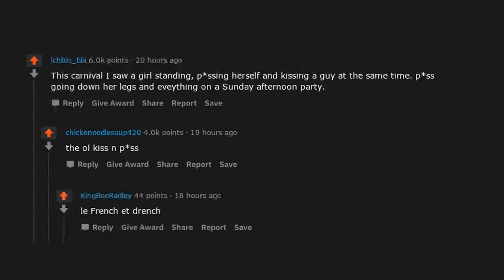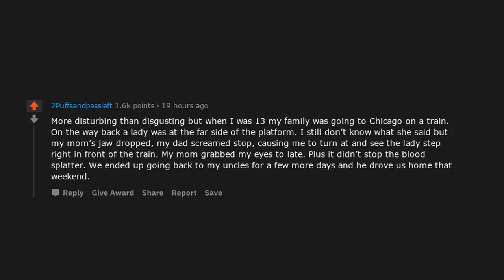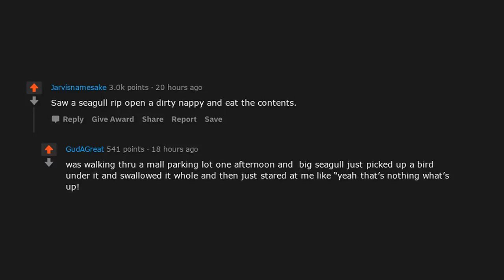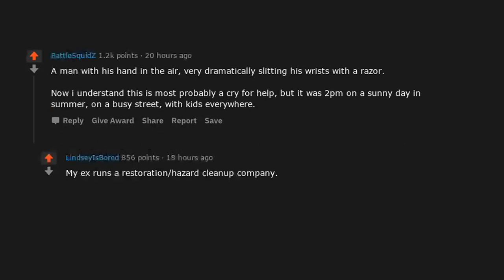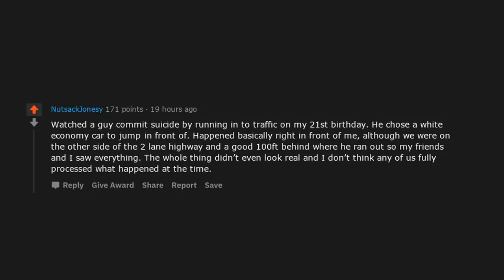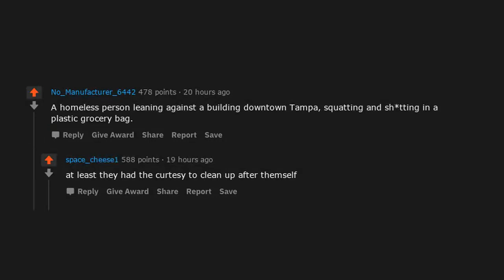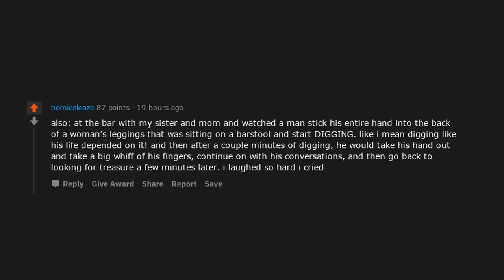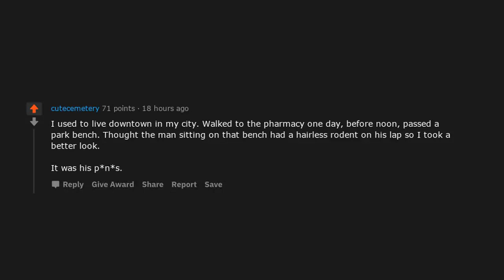What's the Grossest Thing You've Seen in Public? (r/AskReddit Top Posts | Reddit Bites)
► Today’s Reddit Bite: What's the Grossest Thing You've Seen in Public? (r/AskReddit Top Posts | Reddit Bites)

- Reddit Bites